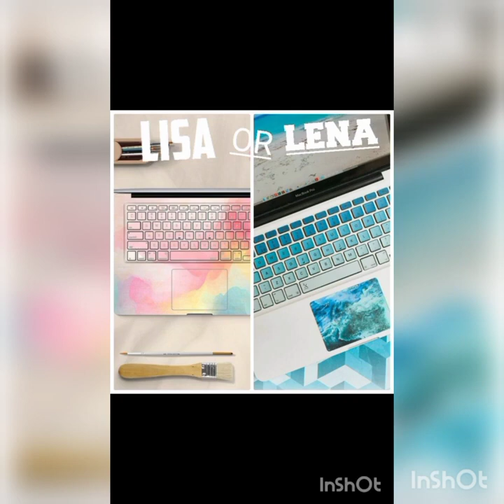Lisa💖 Vs Lena💖 | What do you prefer💖💖?? | ‎@that_this797